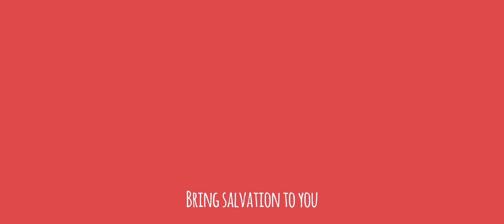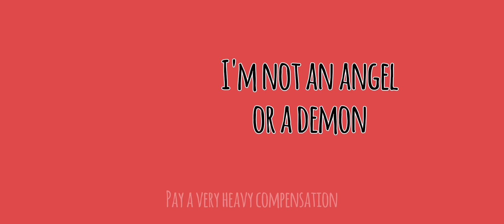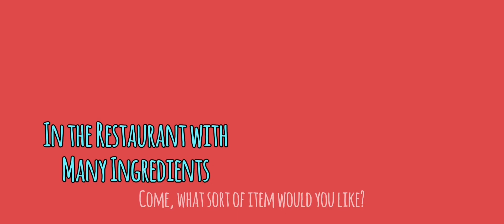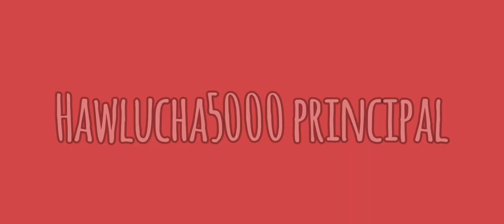Atelier Horloge (Watch Workshop) || Gacha Life 2 || EAT Series || Hawlucha5000 Principal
Song:ATORIE ORUROOJU

Other name:Clockwork Creator

CAST
Fromage de Tête By Kasane Teto
Elle Horloge/Elluka Chirclatia By Megurine Luka
Quiche Horloge/Kiril Clockworker By Hiyama Kiyoteru
Orphan Girl By Kagamine Rin
Rilia-Renée By Kagamine Rin
Margarita Blankenheim By Hatsune Miku
Twin Angels By Kagamine Rin & Kagamine Len
Takahagi Koudai
Gibbet
Rack
Maiden
BMD2-R By Kagamine Rin
SN7F-R By Kagamine Rin
Arte Ente Conchita By Kagamine Rin
Pollo Gnese Conchita By Kagamine Len
Lich Arklow
Eater Sabella
Carlos Marlon By KAITO
Baum Kuren/Banica Conchita By MEIKO
Emma
Lena
Mark

Serie:EAT Series

Chronology:Curse and blessing world

Album:Twin Rabbits Come and Play Their Flute/Restaurant with Many Ingredients

Creator:Mothy akuno-P